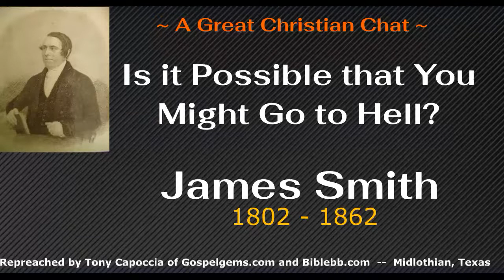Is it Possible that You Might Go to Hell? (~A Great Christian Chat~)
A question that needs to be asked of our neighbors, relatives, friends, coworkers and our enemies! “Is it possible that you might go to hell?”

(The speaker is Tony Capoccia of biblebb.com and gospelgems.com in Midlothian, Texas)